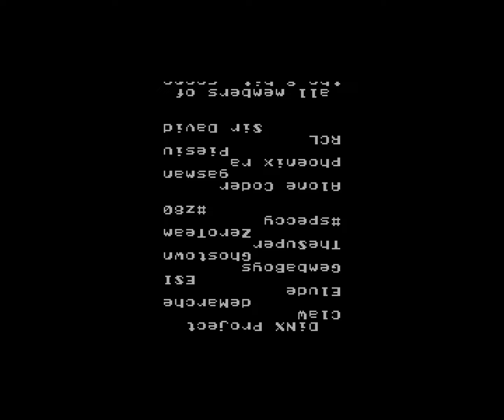ZX Spectrum 48k: "4D Demo 8" Demo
This is a demo for 48k, and If you have AY-interface there will also be AY music. It was made by Lamers & Speccy.pl in 2014.